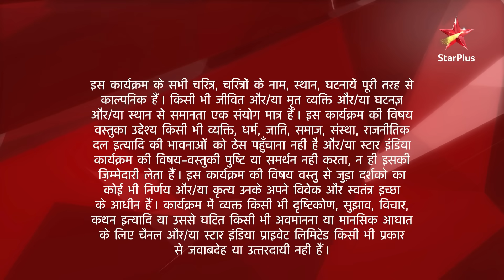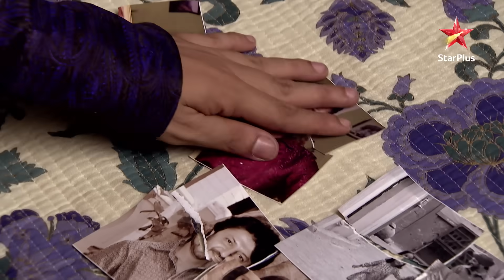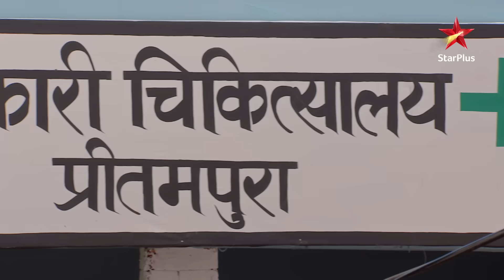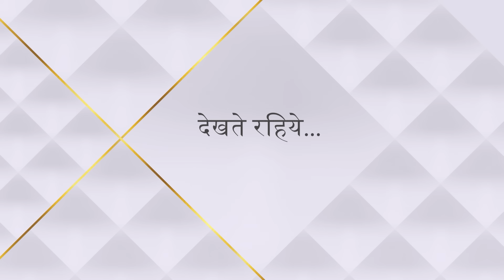Ek Veer Ki Ardaas - Veera | एक वीर की अरदास - वीरा | Kya Gunjan presentation de payegi?